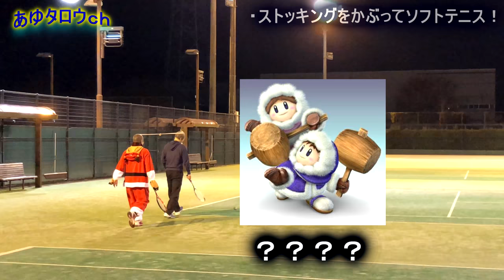【ソフトテニス】ストッキング被ってソフトテニスしてみた！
2014年　日本リーグ4位(シングルス担当)